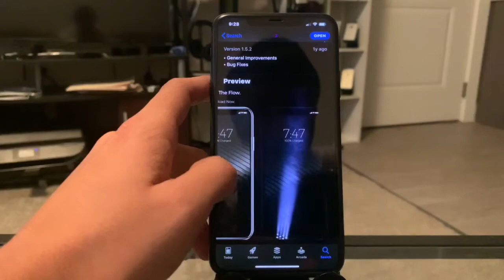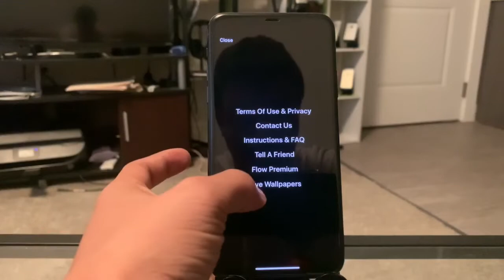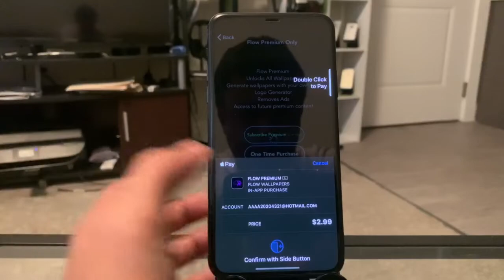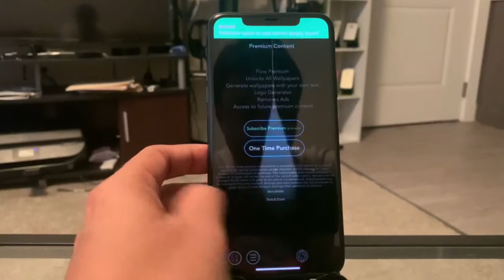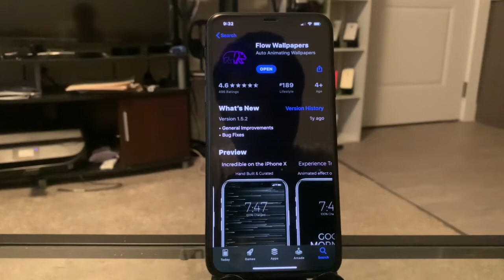خلفيات متحركة للآيفون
لدعم القناة

للحوالات الدوليه الآيبان
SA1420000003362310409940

النسخة المجانية للبرنامج

النسخة المدفوعة

انستغرام Instagram